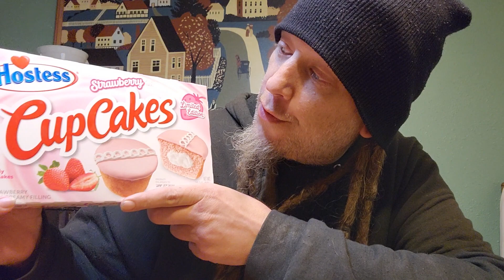Taste Test: Limited Edition Hostess Strawberry Cupcakes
Valentine's day treat.